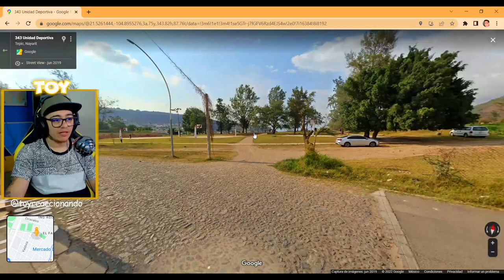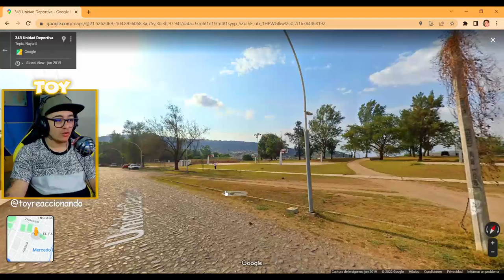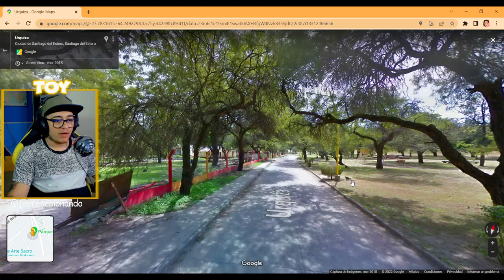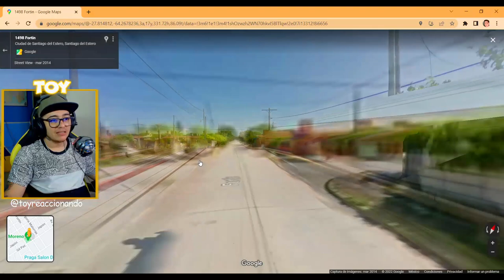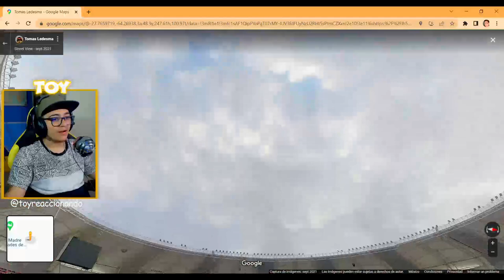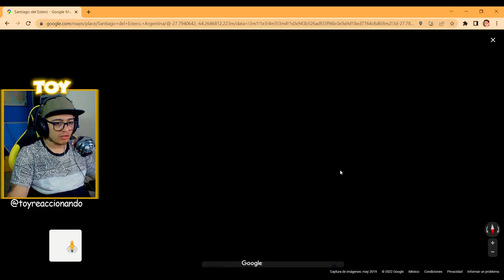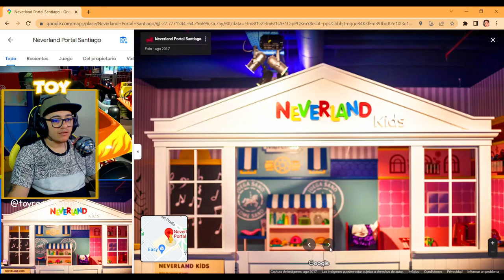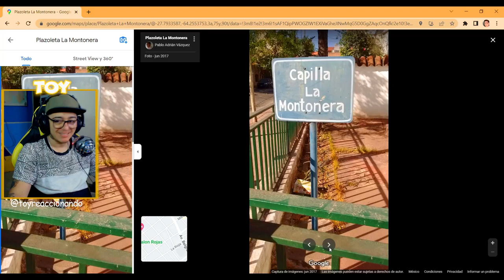MEXICANO REACCIONA a La CIUDAD de SANTIAGO del ESTERO - de AVENTURA | ESTADIO MAS COLORIDO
MEXICANO REACCIONA A LA CIUDAD DE SANTIAGO DEL ESTERO